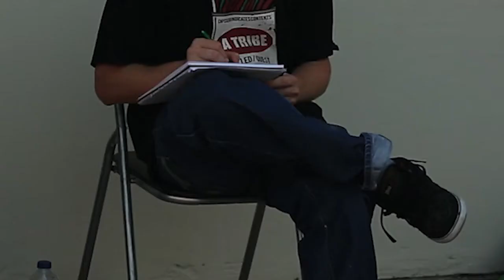HitzFM - 7 Artists in 7 Days 2012